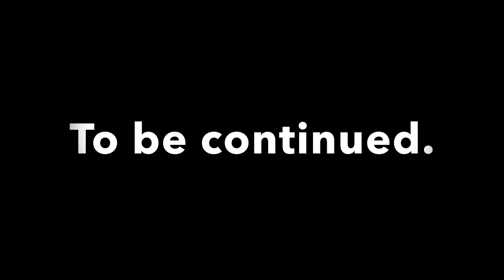Westernport Snapper 2019 part 1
Catching Snapper and Gummy Sharks in November 2019